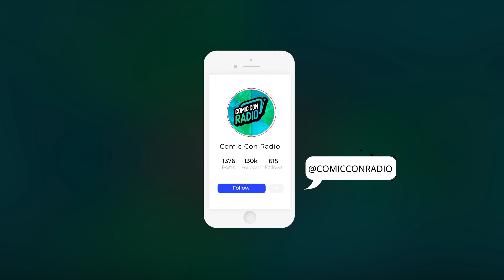Top 10 Batman Actors of All Time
Hey movie goers, our favorite dark knight has been around for over 80 years. During these wonderful eight decades the Caped Crusader has been played by many actors across the multiverse, but have you ever wondered who is the best?

Today we’re counting down our picks for the Top 10 Best Batman Actors of all Time.

Your trusted authority for Celebrity Interviews, Cast Panels, and the premiere sci-fi, fantasy, horror, and pop culture entertainment network. Covering genre entertainment in all its forms: Movies, TV, books, comics, merch, superheroes, games and more.

Get ready to enter our universe... Let’s Go!